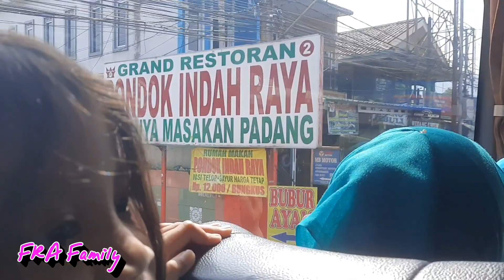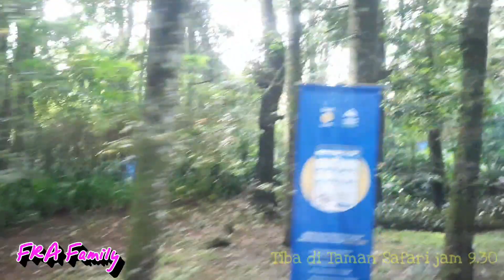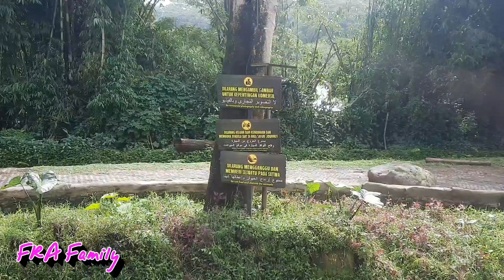Fathiya field trip bareng TK Pelangi